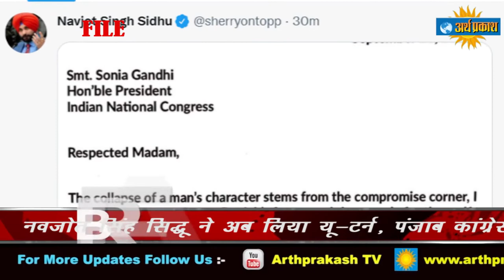BREAKING: नवजोत सिंह सिद्धू ने पंजाब कांग्रेस अध्यक्ष पद से दिया इस्तीफा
नवजोत सिंह सिद्धू ने पंजाब कांग्रेस के प्रदेश अध्यक्ष पद से इस्तीफा देकर हर किसी को चौंका दिया है. मंगलवार को नवजोत सिंह सिद्धू ने कांग्रेस अध्यक्ष सोनिया गांधी को अपना इस्तीफा दिया.